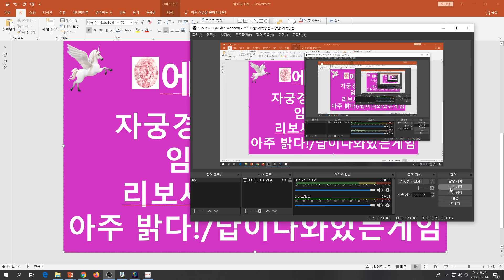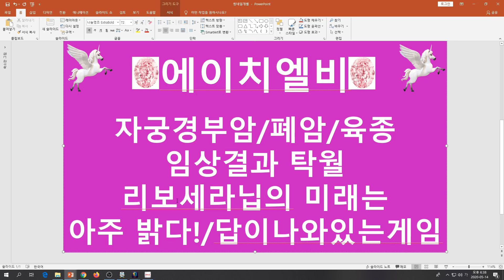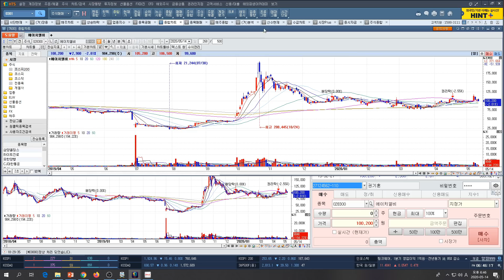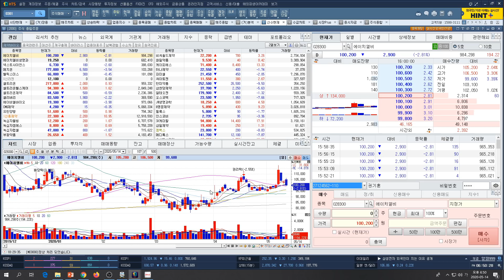[주식투자]에이치엘비(자궁경부함/폐암/육종 임상결과 탁월/리보세라닙의 미래는 아주 밝다!/답이 나와있는 게임!)